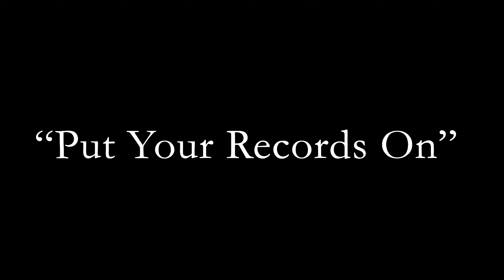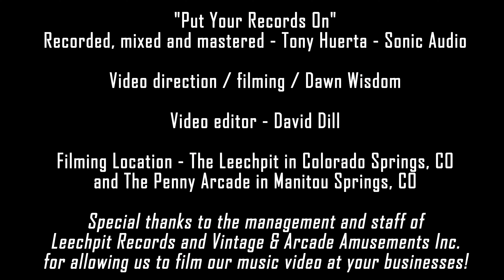Put Your Records On- Crimson & Slate ( A Cappella Cover)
"Put Your Records On"
Soloist: Claire Banich (a cappella cover)

 OPB: Corinne Bailey Rae
Arranged by: Jonathan San Agustin
Video Directed and Filmed by: Dawn Wisdom
Video Editor: David Dill
Song Recorded, Mixed and Mastered by: Tony Huerta, Sonic Audio

Crimson & Slate: Claire Banich, Chase Bradley, Cooper Brown, Alaina Caplan,  Riece Cardin, Lena Dill,  Michasia Randolph, Charlie Reed, Carter Searcy,
Jin White
Director: Dawn Wisdom

Recording location: Cheyenne Mountain HS
Filming location:  Leechpit Records and Vintage, Colorado Springs, CO & Arcade Amusements, Inc. (Penny Arcade), Manitou Springs, CO
Our sincere thanks to the staff and management at the Leechpit and Arcade Amusements for allowing us to film our video at your businesses. Support these fabulous businesses today!

2024 Crimson & Slate album: There's No Turning Back

Recording/ Streaming License- EasySong, CDBaby

Thank you Daisha Marquardt for our logo design!